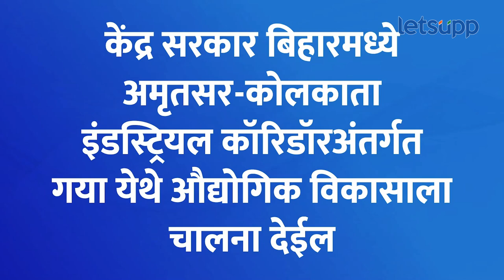Budget 2024 : बजेटमधून बिहार आणि आंध्रप्रदेशला काय काय मिळाले? | LetsUpp Marathi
एनडीए सरकारचा पहिला अर्थसंकल्प केंद्रीय अर्थमंत्री निर्मला सीतारामन यांनी सादर केला. या अर्थसंकल्पात आंध्र प्रदेशचे मुख्यमंत्री चंद्राबाबू नायडू आणि बिहारचे मुख्यमंत्री नितीश कुमार यांनी आपली ताकद एनडीए सरकारला दाखवून दिल्याचे दिसत आहे. अर्थसंकल्पात आंध्र प्रदेश आणि बिहारसाठी अत्यंत महत्त्वाच्या आणि मोठ्या घोषणा अर्थमंत्र्यांनी केल्या आहेत. नेमकं बिहार आणि आंध्र प्रदेशला या अर्थसंकल्पामधून काय काय देण्यात आले आहे? जाणून घ्या...